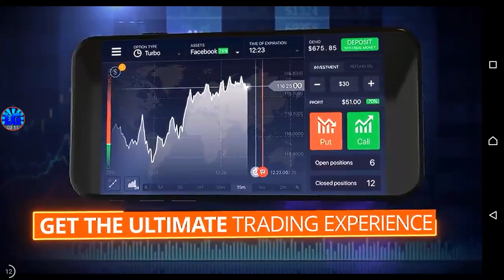Hungry Shark Evolution NUEVAS CRIAS y ACCESORIOS, Pirocria, Bebe mariachi y sombrero revolucionario!